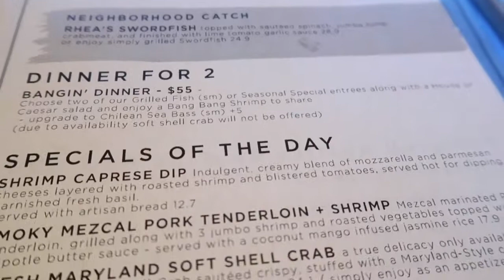12 Year Anniversary Weekend | Vlog